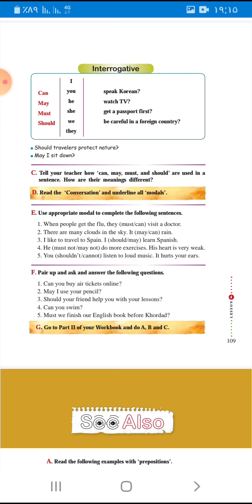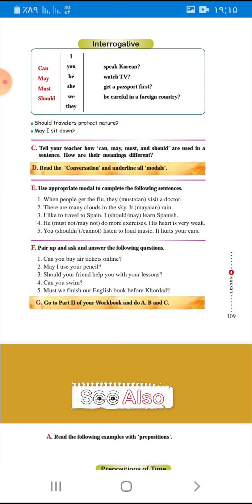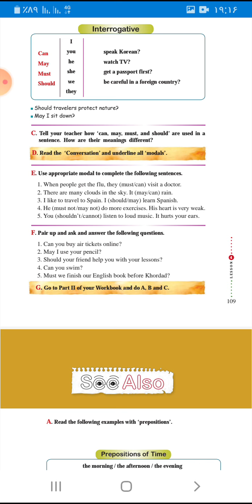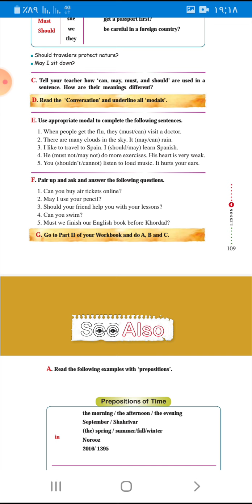آموزش زبان انگلیسی اول دبیرستان: درس چهارم، توضیحات گرامری، ص ۱۰۹ 🥰✌